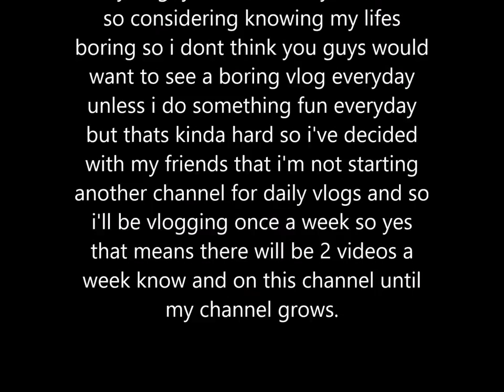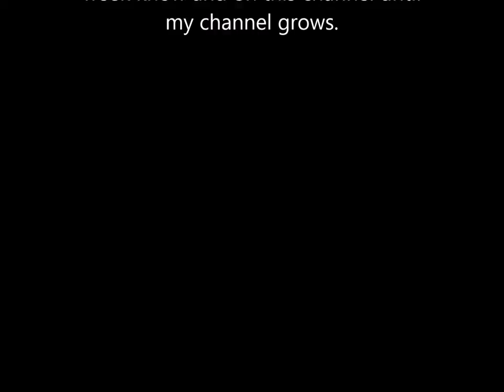COKE CHALLENGE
Hit the THUMBS UP button if you enjoyed!